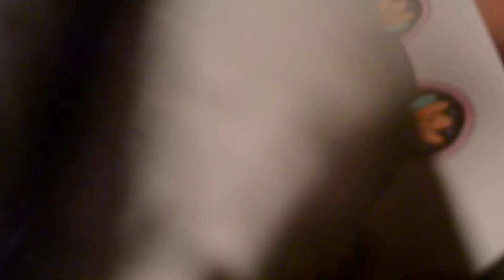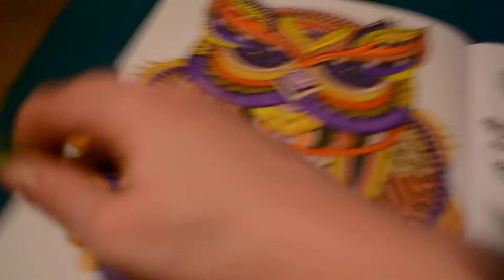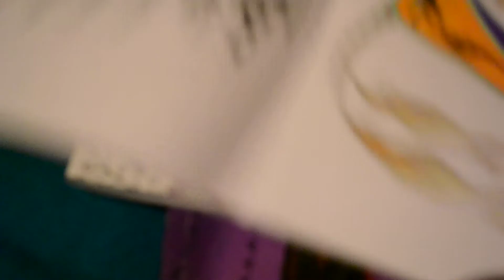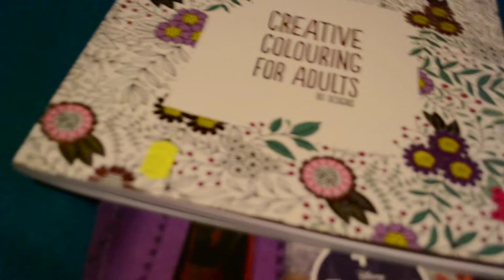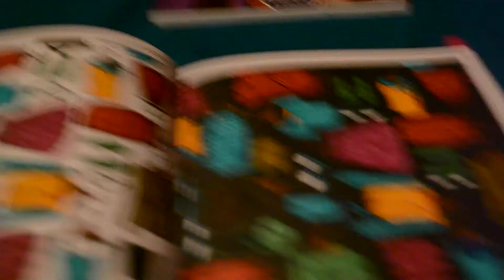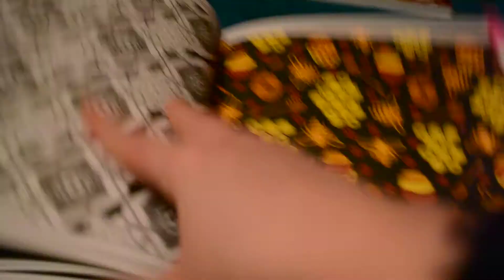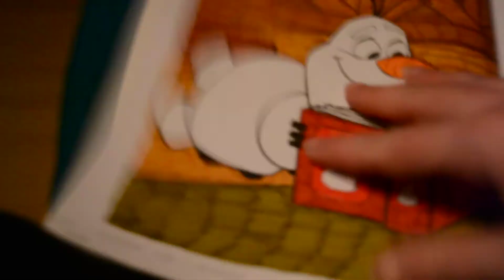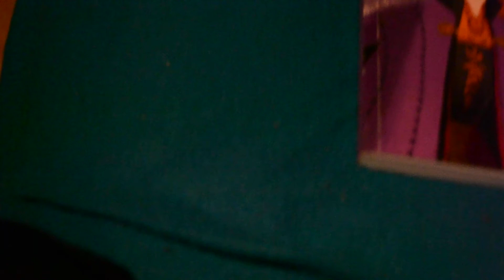ingekleurde kleurplaten part 2